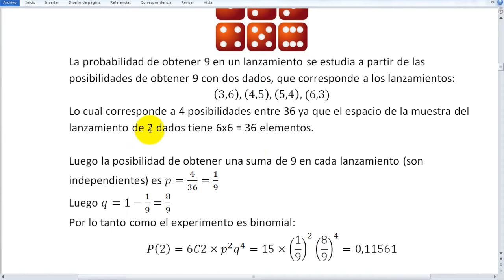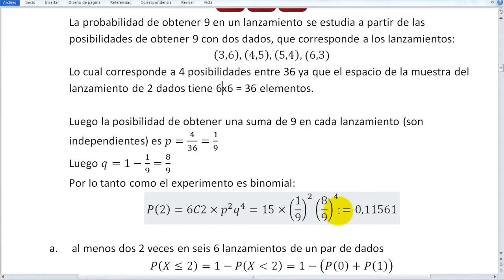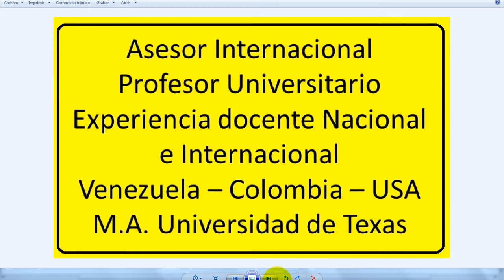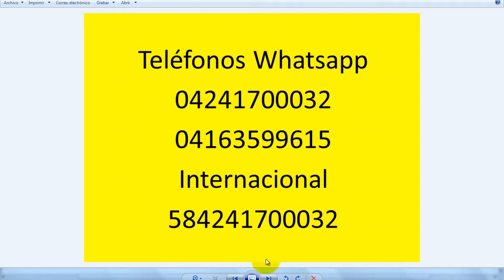Solución de ejercicios y ejemplos de distribución Binomial 040516